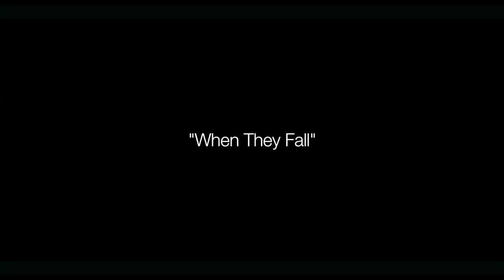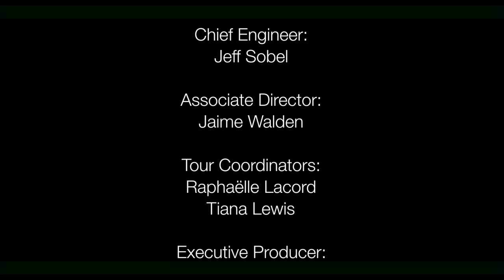"When they Fall" by the Tearettes from Salzburg, Austria.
The Lennon Bus Europe was at the Schloss Leopoldskron in Salzburg, Austria during the Salzburg Global Seminar 2013 to create this original music video called "When they fall" with these talented local students.